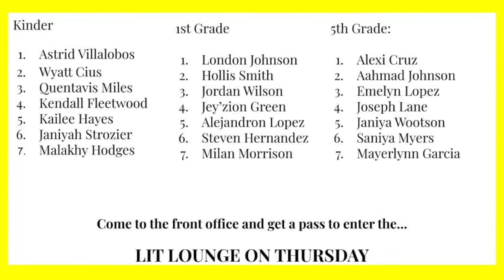Thurs March 16 Morning News